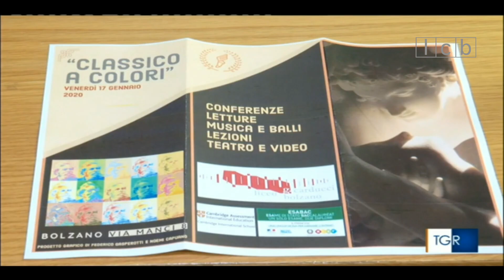Liceo Classico a Colori su TGR 17.1.2020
Servizio di Cinzia Berardi andato in onda a TGR Bolzano Trentino Alto Adige il 17 gennaio 2020.